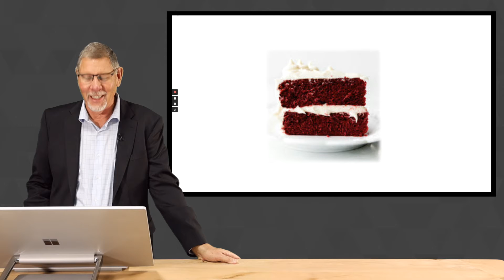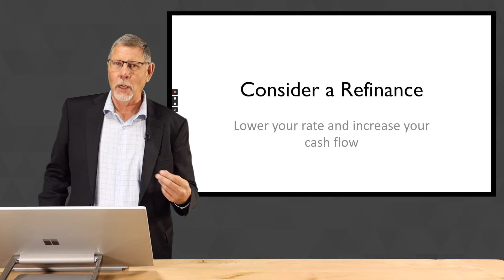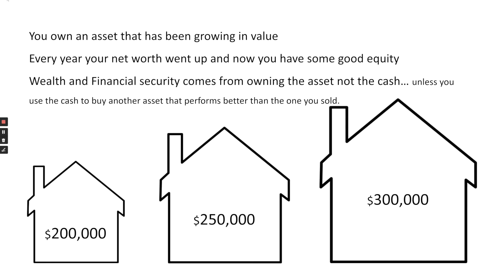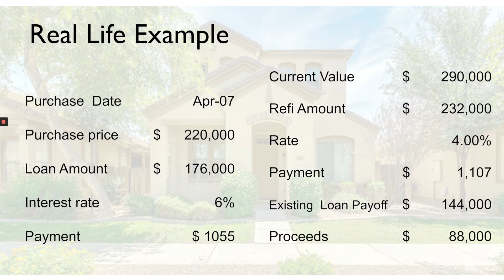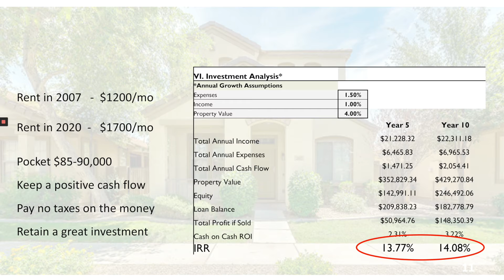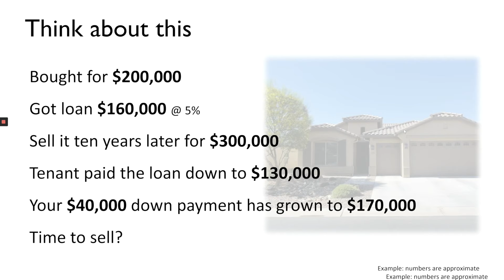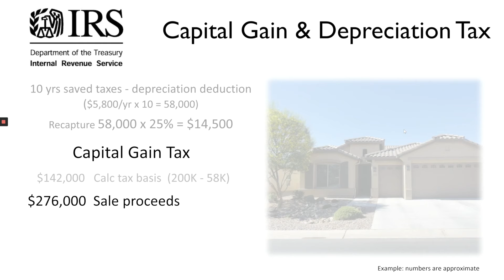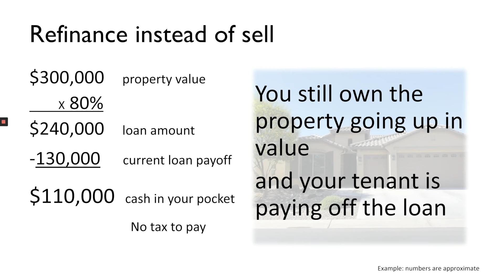I need or want to cash out